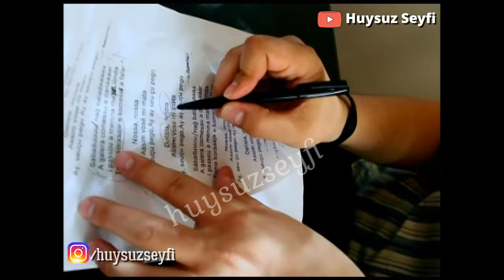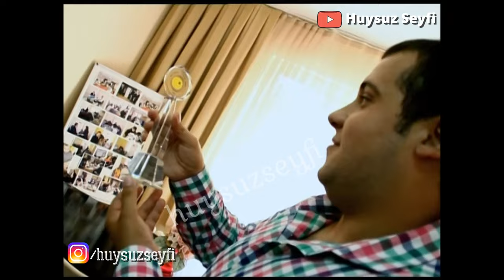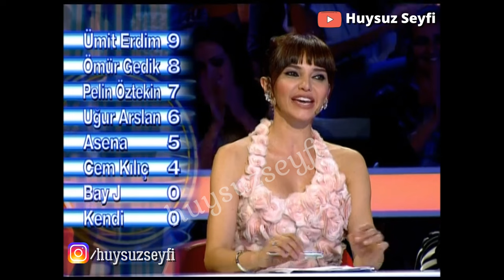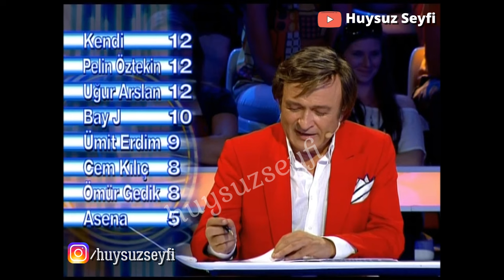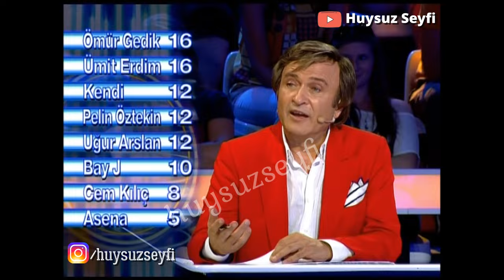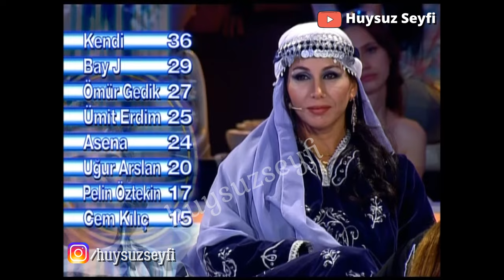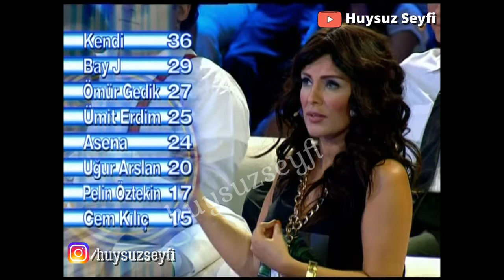Seyfi Dursunoğlu Benzemez Kimse Sana 1. Sezon 11. Bölüm Tam (Full)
Huysuz Virjin olarak bildiğimiz Seyfi Dursunoğlu, jüriliğini yaptığı Benzemez Kimse Sana Programı ile yine sevenlerini güldürmeyi başardı. Her bölümü farklı canlandırmalar yapan yarışmacılara takılmasıyla ortaya farklı ve eğlenceli anlar çıktı.